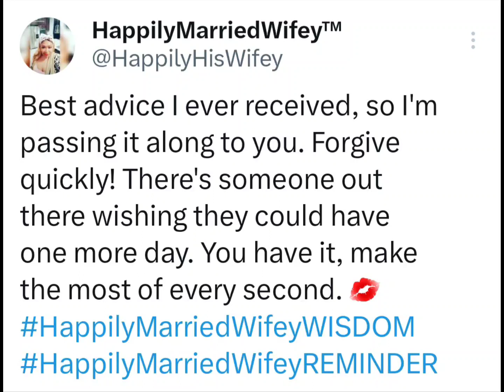FORGIVENESS IN MARRIAGE!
This is your daily